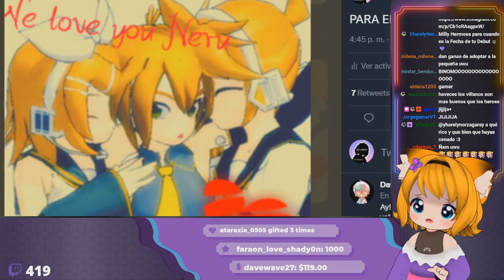MILLY PROCEDE A HACER LA IGNORACION